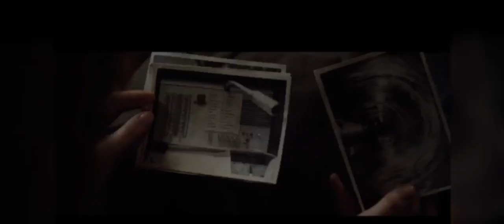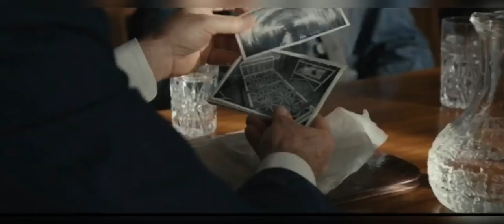Colonia movie explained in nepali🇳🇵 (true story) कोलोनिया नेपालीमा !!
movie Direct by
 Florian Gallenberger

Written by
Torsten Wenzel
Florian Gallenberger

Produced by
Benjamin Herrmann
Nicholas Steil
Christian Becker
James Spring

Starring
Emma Watson
Daniel Brühl
Michael Nyqvist
Richenda Carey
Vicky Krieps
Jeanne Werner
Julian Ovenden
August Zirner
Martin Wuttke
César Bordón
Nicolás Barsoff
Cinematography
Kolja Brandt

Edited by
Hansjörg Weißbrich

André Dziezuk
Fernando Velázquez

Production
companies
Majestic Filmproduktion
Beta Cinema
Iris Productions
Rat Pack Filmproduktion
Rezo Productions
Fred Films
ProSieben
Sky